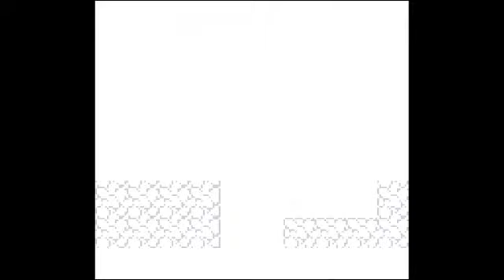#10 【DQテリワン】私の初めてのドラクエはコレだ！【女性実況】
※コチラは2014年にニコニコ動画に投稿したものです。

🔻今まで遊んだDQシリーズ🔻